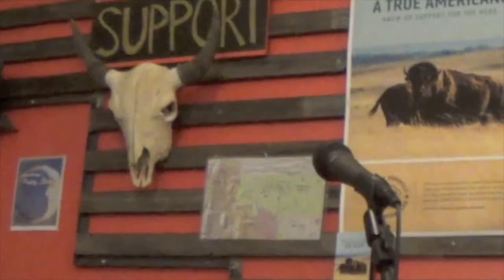Jaye presents Third First Date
Jaye presents Third First Date at the First Friday Poetry Slam. 4/18